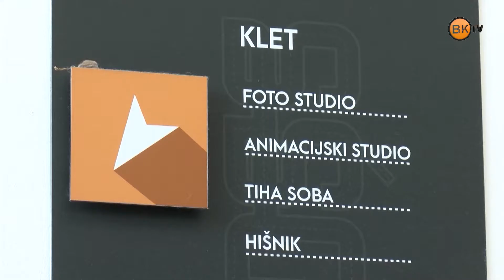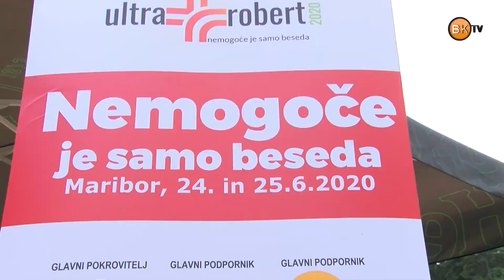Občinski informator 1248